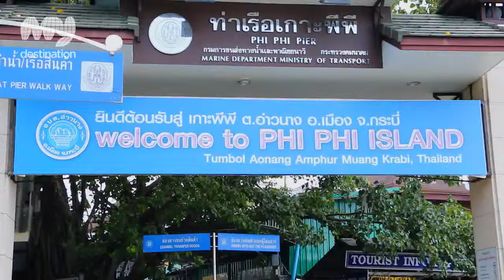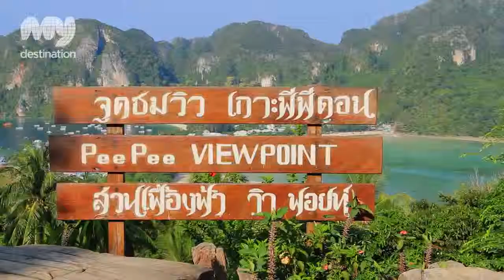Koh Phi Phi Don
The only inhabited island of the Phi Phi Group, Phi Phi Don is an alluring destination for all types of travellers offering an exciting range of things to do.